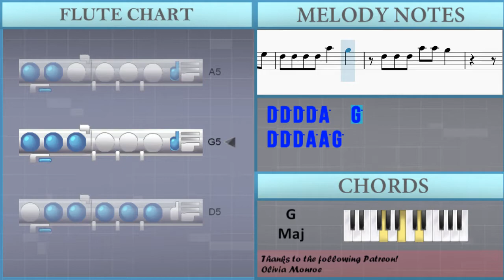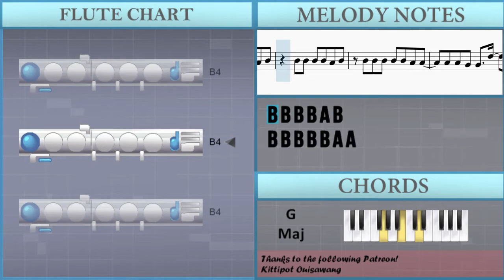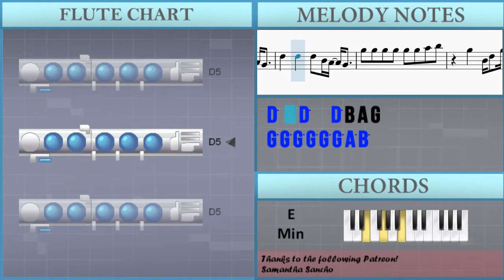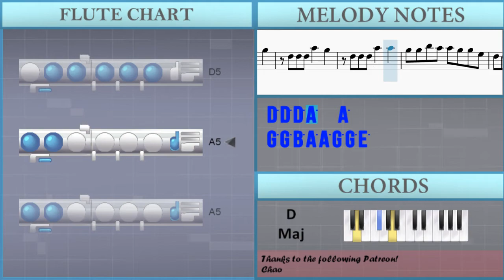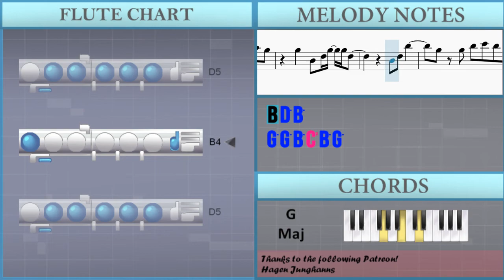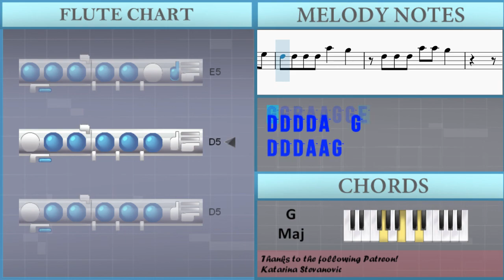How to play Call Me Maybe by Carly Rae Jepsen on Flute (Tutorial)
The easiest way to learn how to play Call Me Maybe by Carly Rae Jepsen on the flute. It's a flute tutorial for Call Me Maybe by Carly Rae Jepsen.

EasyMusicLesson teaches you to play the your favorite instrument, through easy and simple animation so that you too can learn how to play Call Me Maybe by Carly Rae Jepsen on the flute easily. A flute tutorial with visual animation graphic.

Chords of Flute arrangement:
G Maj   G Maj   C Maj   G Maj   E Min   D Maj   C Maj   G Maj
E Min   D Maj   C Maj   G Maj   E Min   D Maj   C Maj   G Maj
E Min   D Maj   C Maj   G Maj   E Min   D Maj   G Maj   G Maj
C Maj   G Maj   E Min

Melody notes of Flute:
A4 B4   B4 B4 A4 B4
B4 B4 B4 B4 B4 A4 B4
B4 B4 B4 B4 B4 A4 A4
A4 A4 G4 G4   D5   B4
D5   D5 B4 A4 G4
D5   D5   D5 B4 A4 G4
G5 G5 G5 G5 G5 G5 A5 B5
G5   B4 D5 G5 D5
B4 B4 D5 B5   G5
G5 B5 C6 B5 G5
G5 B5 A5 A5 G5
B4 D5 B5
G5 G5 B5 C6 B5 G5
G5   B4 D5 G5 G5 D5
B4 D5 B5
B4 B4 B4 B4 A4 B4
B4 D5 B5
B4 D5 B5
B5 A5 A5 G5 G5 E5
D5 D5 D5 D5 A5   G5
D5 D5 D5 A5   G5
D5 D5 D5 A5   A5
G5 G5 B5 A5 A5 G5 G5 E5
D5 D5 D5 A5 A5 G5